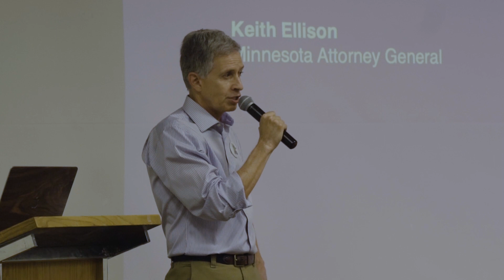MN Representative Ilhan Omar (Video #7)